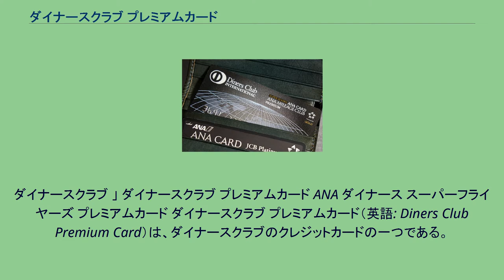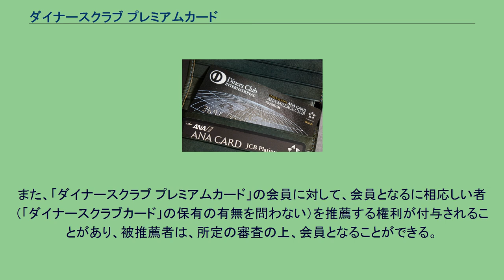ダイナースクラブ プレミアムカード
ダイナースクラブ 」 ダイナースクラブ プレミアムカード ANA ダイナース スーパーフライヤーズ プレミアムカード ダイナースクラブ プレミアムカード（英語: Diners Club Premium Card）は、ダイナースクラブのクレジットカードの一つである。
三井住友トラストクラブ株式会社が発行するダイナースクラブの券種の一つで、「ダイナースクラブカード」（一般カード）と「ダイナースクラブ ロイヤルプレミアムカード」（ブラックカード）の中間に位置する。
ダイナースクラブは通常の「ダイナースクラブカード」でも事前に与信枠を設けないという点において、他のクレジットカードブランドのプラチナカードに匹敵することや、世界で最初のクレジットカードブランドであることから、格式高い評価を受けている。
年会費は税込14万3000円である（提携カードの年会費は異なる場合がある）が、通常の「ダイナースクラブカード」に比べ、本カードはコンシェルジュサービス、付帯保険の厚い保障、高いポイント還元率等に特徴がある。
ポイントサービスは、プレミアム・ボーナスポイントプログラムが適用され、通常ポイントに加え、プレミアム・ボーナスポイントが加算される。
通常の「ダイナースクラブカード」は27歳以上が目安とされているが、本カードはインビテーション制（招待制）を採っている為、入会の目安を公開していない。
（提携カードも同様）。
通常の「ダイナースクラブカード」の会員の中から、一定の基準で属性（社会的地位等）や決済額などの観点で発行元や提携先から優良と見做された者に招待状が届く場合があり、入会の意志を示す事で、特別な書類を改めて提出することなく、本カードが発行される。
また、「ダイナースクラブ プレミアムカード」の会員に対して、会員となるに相応しい者（「ダイナースクラブカード」の保有の有無を問わない）を推薦する権利が付与されることがあり、被推薦者は、所定の審査の上、会員となることができる。
日本に於ける提携カードを挙げる。